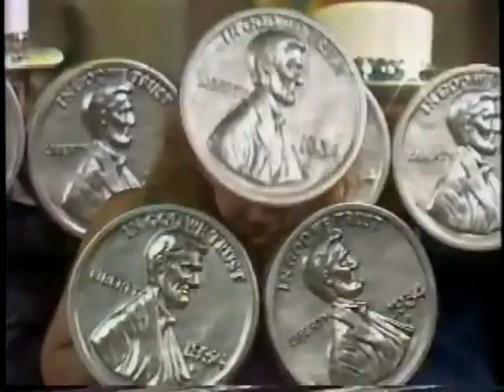Res:480 - Ilene Graff in Shiny Glossy Lycra Spandex Leotard & Pantyhose; Mr. Belvedere:S6E11